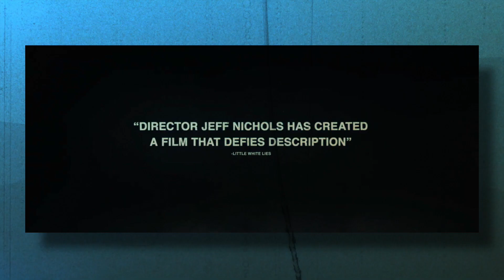Специальный полуночный выпуск. Midnight Special (2016). Когда фантастика лишь средство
Специальный полуночный выпуск
Midnight Special (2016)
режиссер Джефф Николс
Когда фантастика лишь средство

О чем кино

Отец с сыном бегут от преследующих их властей. Цель - достичь определенной локации до того, как жизненные силы покинут его необыкновенного сына.

Сильные стороны

Несмотря на жанр фантастики/экшена/триллера, фильм “Специальный полуночный выпуск” выходит за рамки названых жанров своей основной идеей. И это его главный плюс. Фантастика тут лишь средство, чтобы передать зрителю гораздо более важный месседж. (Подобным качеством обладали книги Рэя Брэдбери).
Впрочем, тот зритель, который упустит саму суть фильма, не останется разочарованным: бесподобная драматургия, выразительные актеры и не банальные персонажи, заставят забыть обо всем остальном до самых финальных титров.

Фейлы

Редкий случай, когда даже при желании, сложно придраться.

СУБЪЕКТИВНО

Режиссер Джефф Николс, вообще одаренный парниша! Каждый его фильм балансирует и в рамках жанра, и в то же время, каждый раз, дает большее. “Специальный полуночный выпуск”, пожалуй самый удачный его фильм, в том плане, что массовый зритель оценит, и, возможно, узрит нечто большее. А такое сочетание, дорого стоит, ИМХО.

Сюжет 5 из 5
Режиссура 5 из 5
Актерская игра 5 из 5
Зрелищность 5 из 5
Субъективно 5 из 5